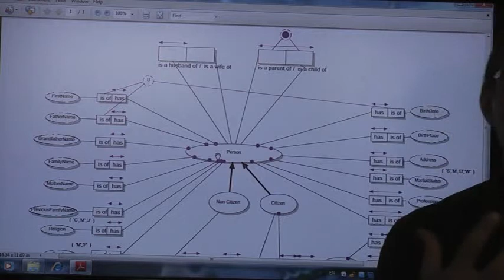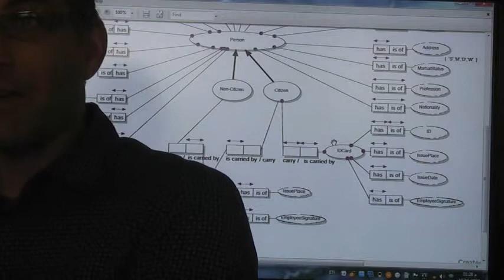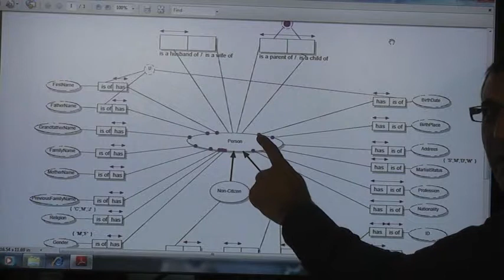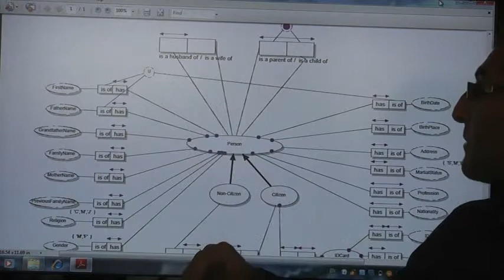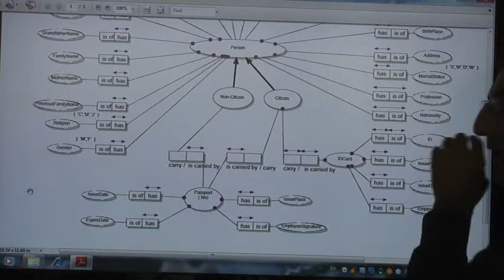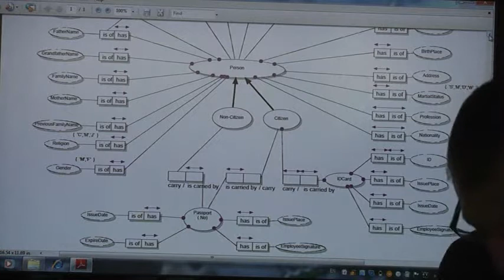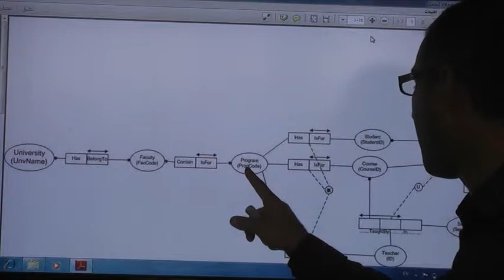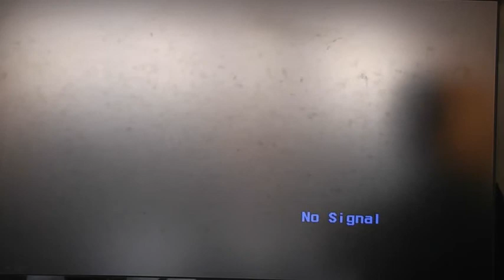ORM Practical Session (Part 3/3)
The lecture covers: ORM Practical Session